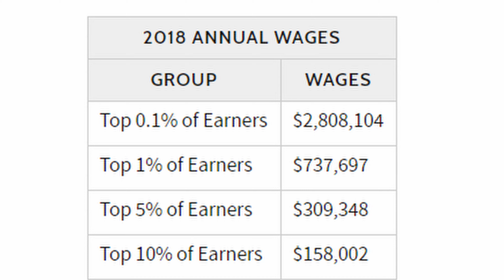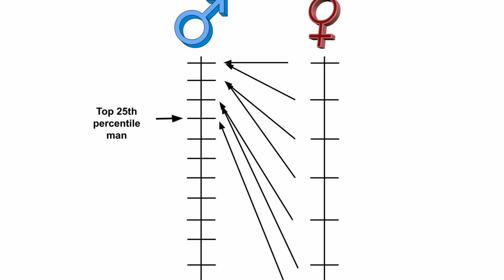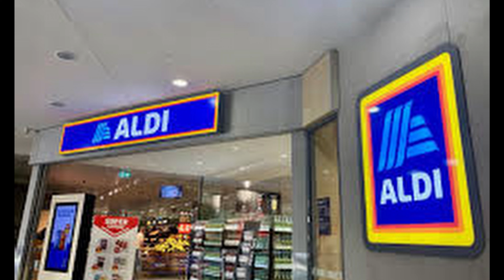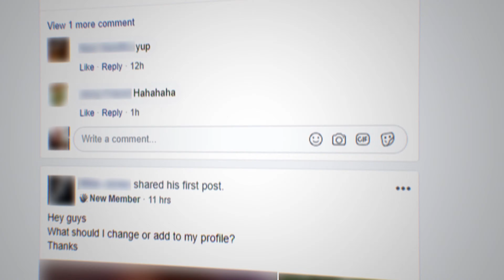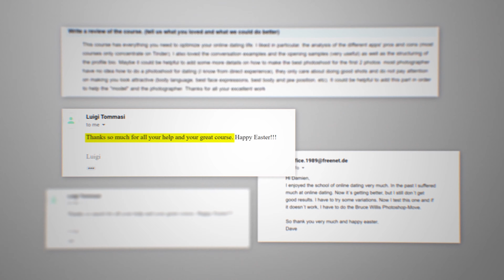Don't Hate The Tinder 20% Rule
I hear a lot of guys get really upset with online dating apps like Tinder and Bumble and  Hinge because you have to be in the top 20 per cent of guys to get any results.

But actually - That's a very reasonable outcome for an area where lots of guys want to be successful.

It's important to realise that you have to work hard on your online dating profile if you want to stand out and get matches and dates.

Tinder is in many ways a reflection of the real world dating scene - But we very often mistake romantic success with casual success and the two don't' follow the same principals in dating.

DO THE SCHOOL OF ONLINE DATING WITH FULL MONEY BACK WHEN COMPLETED WITHIN 30 DAYS: